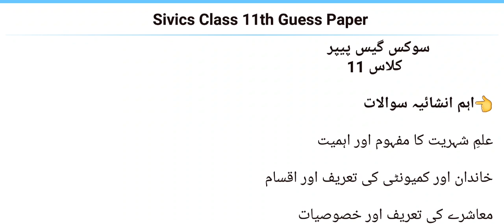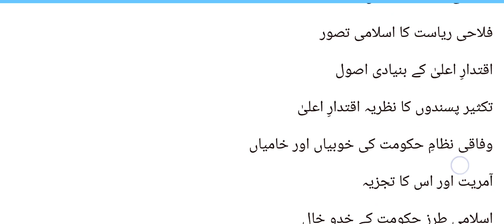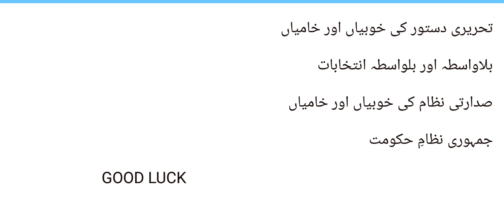1st Year Civics Guess Paper 2019 ll Civics 11th Class Guess Paper 2019 ll Civics Guess 11th Class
Students These Question Are 100% Important .So Prepare Just These Questions And Get Full Marks In Long Questions